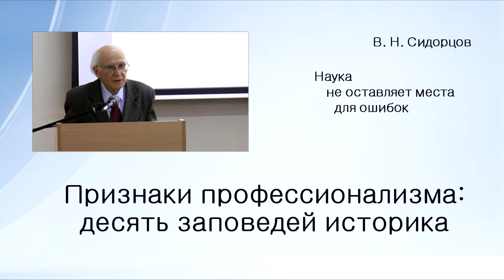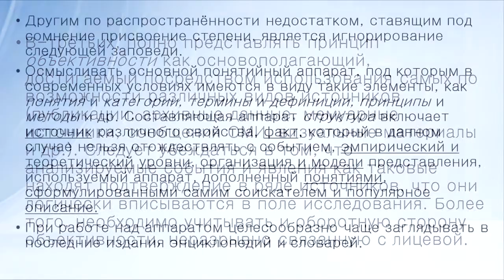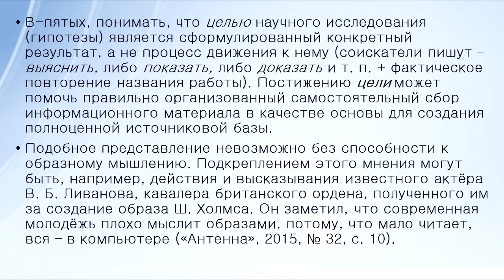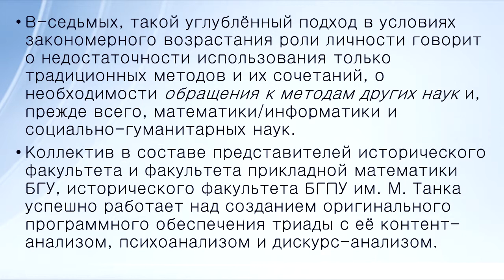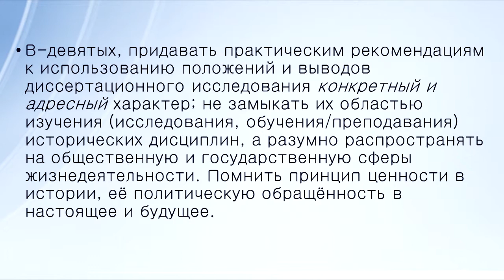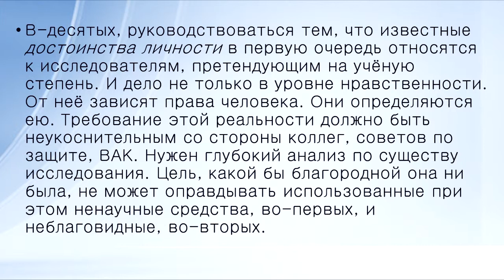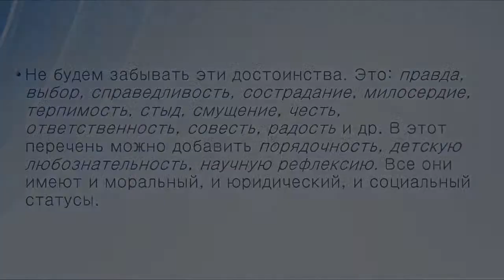Признаки профессионализма: десять заповедей историка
Сидорцов Владимир Никифорович